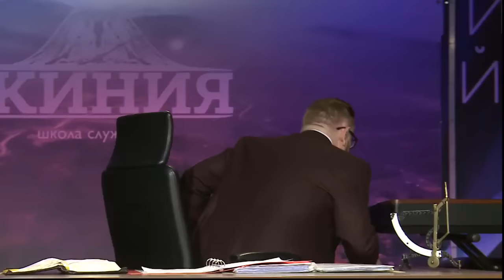Поклонение с позиции Вечности (Алексей Ледяев), 03.03.17.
Запись Прямой трансляции семинара из рижской базовой церкви "Новое поколение" для служителей прославления Движения "Новое поколение", г. Красноярск.